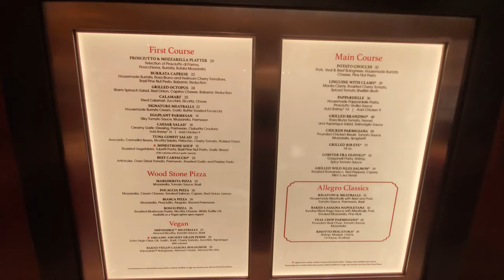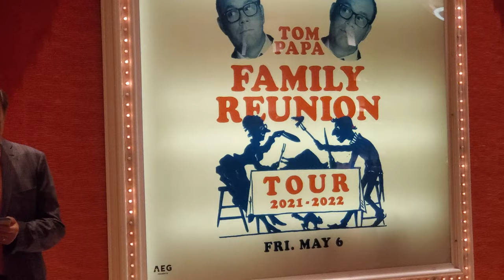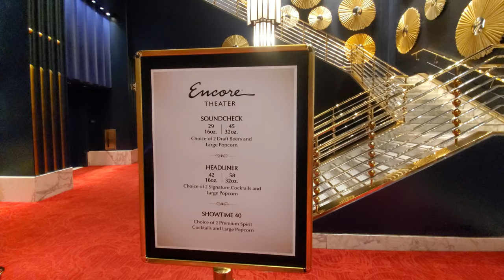Experience Tom Papa's Hilarious Stand-Up at Wynn Las Vegas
Welcome to a laughter-filled episode of VegasDateNights!

In this video, we're taking you to the Wynn Las Vegas for a hilarious stand-up performance by the renowned comedian, Tom Papa.

Tom Papa lights up the stage with his wit and humor, leaving the audience in stitches. From everyday observations to humorous insights, his stand-up routine is a must-watch for comedy lovers!

🌃 Vegas Date Nights 🌃
Join us as we explore the vibrant nightlife and entertainment scene of Las Vegas. From concerts and comedy shows to unique venues, we bring you along on our date nights to experience the best that Vegas has to offer.

💬 Your Suggestions 💬
We love hearing from you! We might just feature it in a future video!